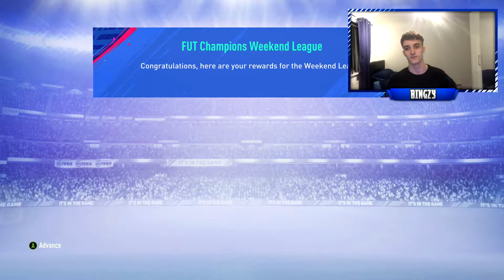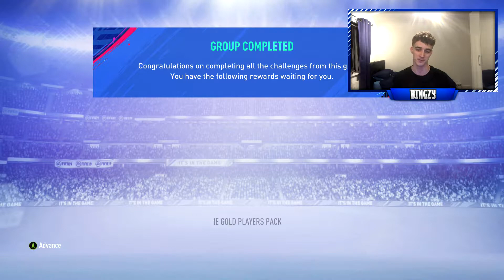FIFA 19 FUT CHAMPIONS REWARDS! | DIVISON RIVALS REWARDS!